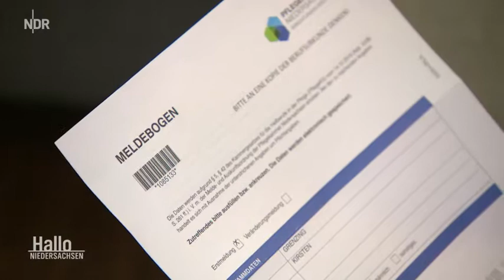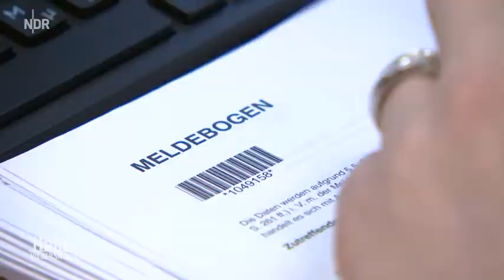Nachrichten * Politik * Deutschland * Zwangsmitgliedschaft Pflegekräfte unter Druck